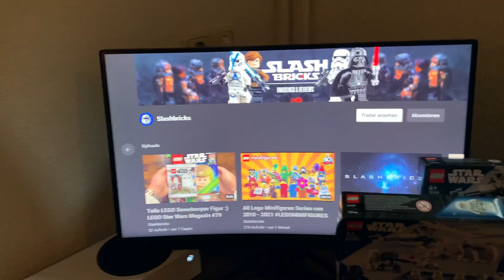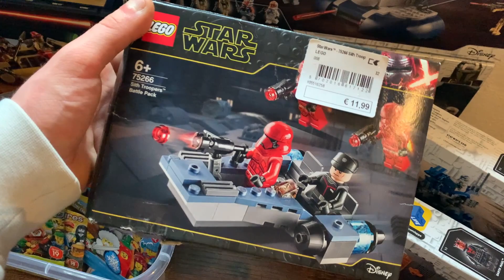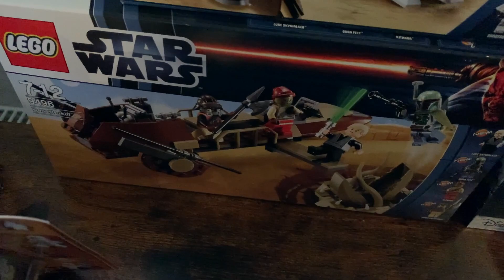Meine LEGO Star Wars Sammlung :D ( Anfang 2022 ) Slashbricks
Es war einmal vor langer Zeit in einer weit, weit entfernten Galaxis : Slashbricks.

Kleine aber Feine LEGO Star Wars Sammlung.

Würde mich freuen wenn ihr das Video teilen könnten ! :)

LEGO Minifiguren Serien von von 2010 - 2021.

Social Media 📱